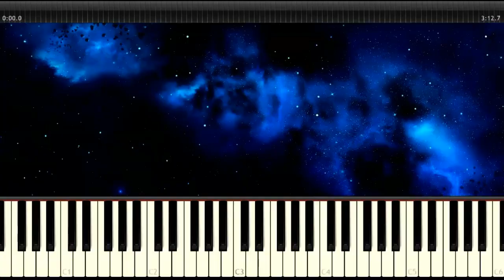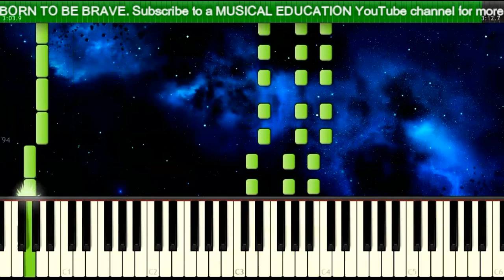Born to Be Brave (HSMTMTS | Disney+) Piano instrumental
Born to be brave Olivia Rodrigo Frankie A Rodriguez High School Musical series piano instrumental without melody
NOTE - 2:25 - 2:55 is not very possible to play a whole thing, chose one or two voices to play, i just didn't want to upload two videos added it all into one

Don't need a king
I got my crown
Don't need a hero
To lift me off the ground
I built this heart
It's beating loud
Won't let no bad blood
Ever bring us down

Keep flying higher
Fight like a fighter
What if I'm everything
That I will ever need
A queen messiah
A strong survivor
Even the worst days
Won't get the best of me

'Cause I was born to be brave
I know who I am inside
And I won't apologize
Made my mistakes
And they gave me wings to fly
To my castle in the sky

I used to feel
Like I was lost
It's like my phone's navigation was turned off
But it's the road
I stumbled on
That led me right to the place where I belong

Keep flying higher
Yeah, I am everything
That I was meant to be
A blazing fire
That's getting brighter
Don't need nobody here that don't believe in me

Made my mistakes
And they gave me wings to
Let my hair down and let it go
No more running, I run this show
Way up here, yeah, the view is gold
Born to be brave
Now I'm standing miles high
Like castles in the sky

Bosses and queens, stand up on your throne
Know who you are, this is your kingdom
Legends at heart, individuals
Go make your mark, be original!

Made my mistakes
No more running, I run the show
I was born to be brave
Like castles in the sky, Like castles in the Sky